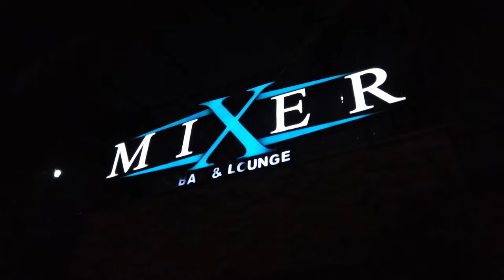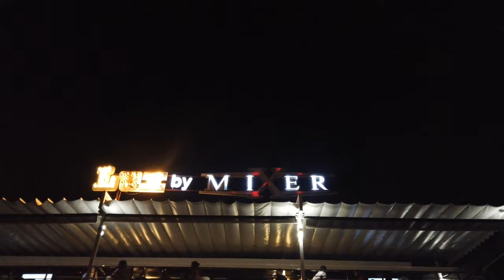MIXER BAR AND LOUNGE || NIGHTLIFE SANTO DOMINGO DOMINICAN REPUBLIC